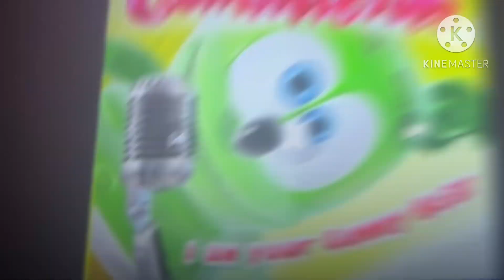March 8, 2023